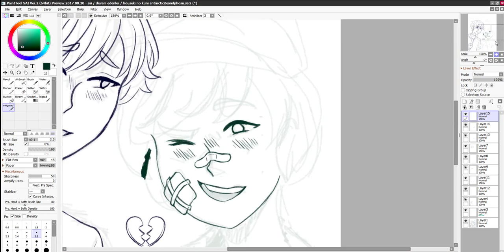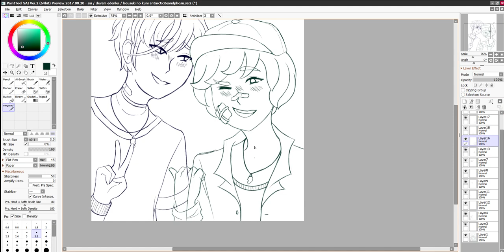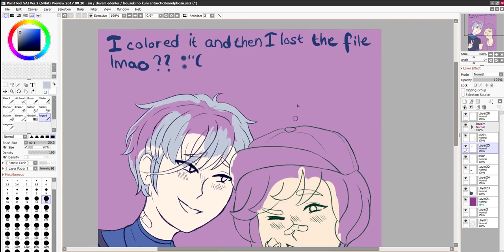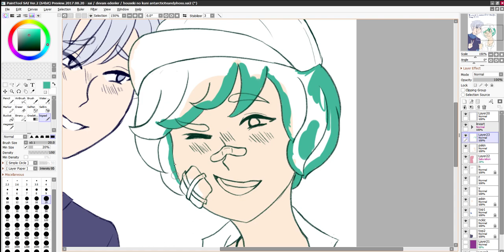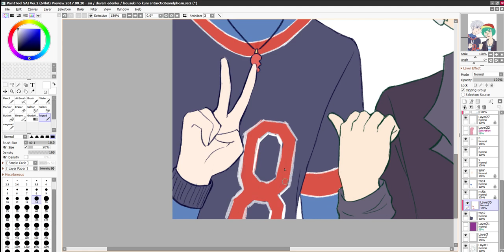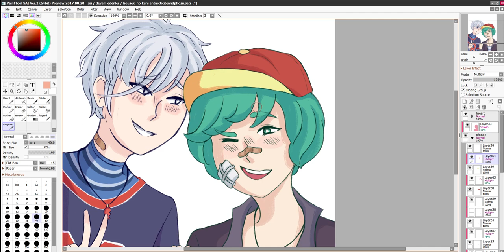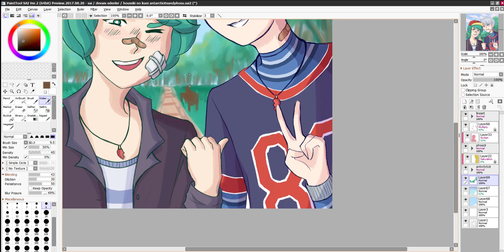Houseki no Kuni | Antarcphos | Sunshine (Speedpaint)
Hi, it's my first video so it probably sucks :D I saw a lot of fantasy characters drawn in modern themes, so I decided to turn Antarcticite into a basketballer and Phos into a skater. After I drew this I realized that Antarcticite's basketball suit makes no sense in a park setting, so I came up with a story to fix that.

Phos learned a really cool trick that he wanted to show his best friend (and secret crush :D). Antarctice had just gotten out of a basketball match and he was really tired but phos insisted on him coming and seeing Phos' new trick so he ended up going to the park where Phos was instead of resting.

I really had a lot of fun while drawing this antarcphos picture :) hopefully you will like it too!

Used programs:
• Drawing: Paint tool SAI 2, Fire Alpaca
• Recording: Xbox game bar
• Editing (Art): Picsart, VSCO (I'm too broke for adobe :"D)
• Editing (Videos): Shotcut

• 00:00 - 03:48 Unlike Pluto - Everything Black (feat. Mike Taylor)
• 03:48 - 8:43 NEFFEX - Careless